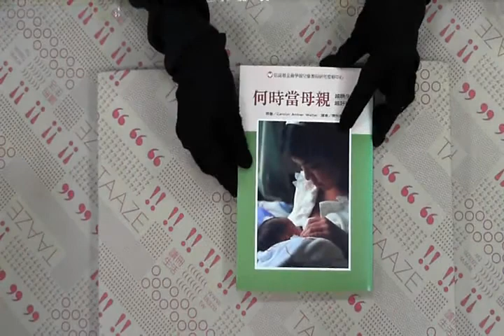TAAZE｜何時當母親 二手書書況 9789622405097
TAAZE｜讀冊生活網路書店「何時當母親」，找二手書請至